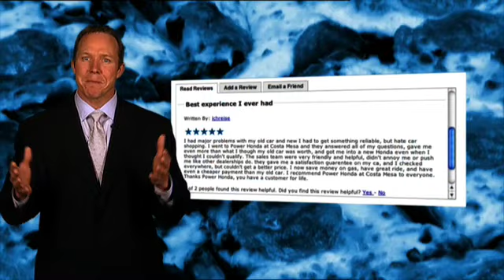LocalAdLink Word of Mouth Internet Advertising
Local small businesses know they need to have an Internet presence but many times they dont have the budget to hire a web designer and an online marketing firm. LocalAdLink Brokers will show small businesses how they can advertise on their local Internet marketplace for a couple of dollars a day.

People are putting down their newspapers and yellow page books and jumping on the Internet via PC, laptop, cell phones and PDAs to find local businesses. This video shows an overview of how LocalAdLink Brokers will help not only the small business people, but also sales representatives who want to make money connecting businesses with online customers.

Local online advertising is not a new concept, but one that has eluded the search engines, directories and other web businesses until now. Last year the searches for local businesses on the Web went up more than 50-percent and this trend is expected to continue for a long time to come.

for more details.